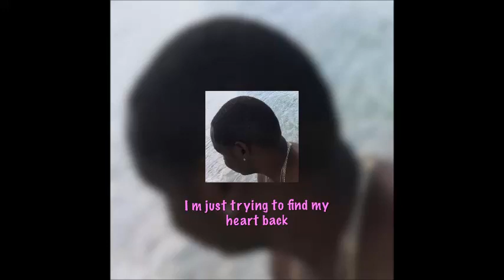i m just trying to find my heart back song by rafiek gomes aka smiles